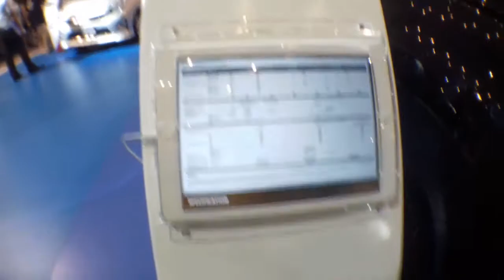REVIEW TOYOTA HILUX 2.5 G DOUBLE CABIN WALKAROUND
REVIEW TOYOTA HILUX 2.5 G DOUBLE CABIN PICK UP TRUCK WALKAROUND INTERIOR EXTERIOR
HARGA Rp. 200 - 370 JUTA